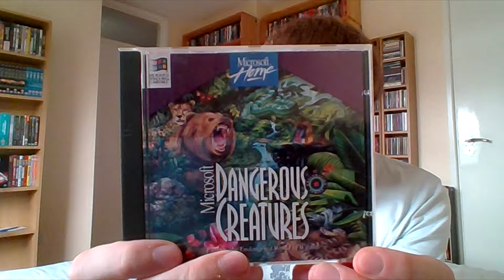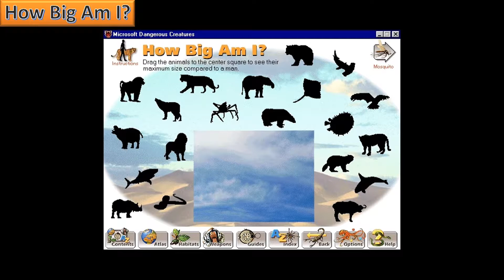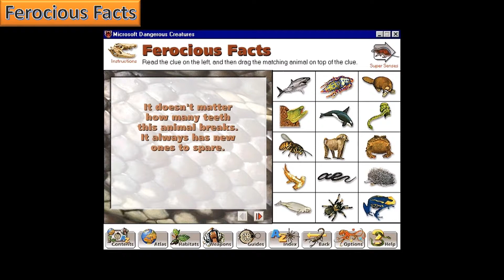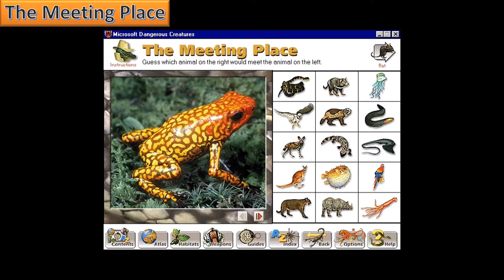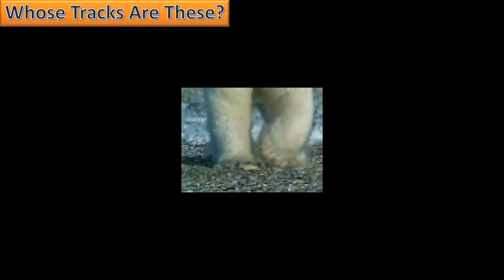Dangerous Creatures Part 5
The fifth and final part of my series in which I adapt one of my favourite educational PC games from my childhood into a PowerPoint presentation.

If you're looking for one in particular, here are the timecodes:
0:14 Funnel-Web Spider
1:14 Black Widow Spider
2:25 Tarantula
3:35 Harpy Eagle
4:38 Boa
5:55 Electric Eel
7:03 Moray Eel
8:17 How Big Am I?
8:58 Ferocious Facts
9:31 Which Is This?
10:11 The Meeting Place
10:56 Rat
11:56 Whose Tracks Are These?
12:46 Protecting Animals
13:49 World Wildlife Fund